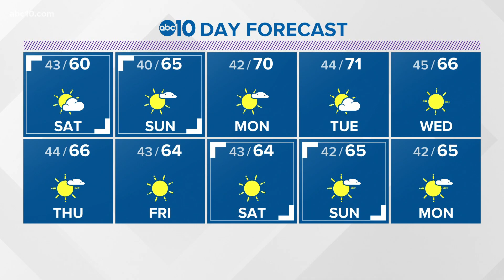Local evening weather: February 19, 2021